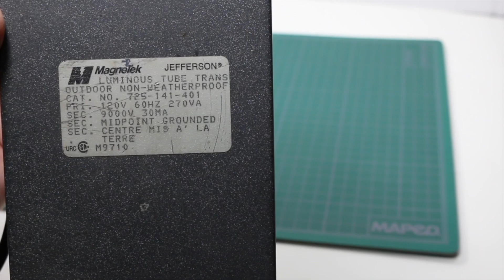Jacob's Ladder Experiment with an Old Neon Sign Transformer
I bought a 9KV neon sign transformer on Ebay around 20 years ago and decided to put it to use!